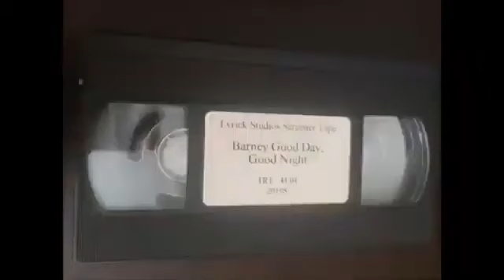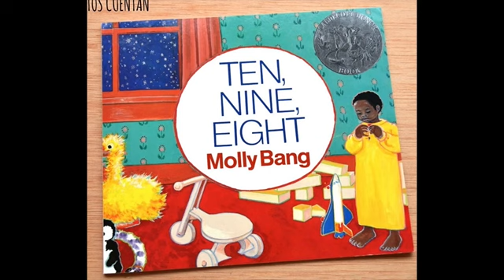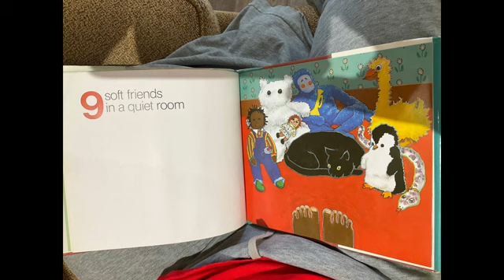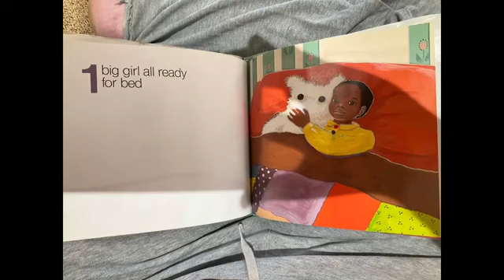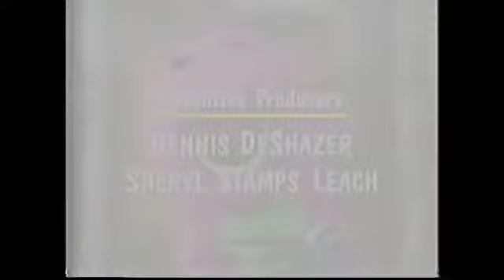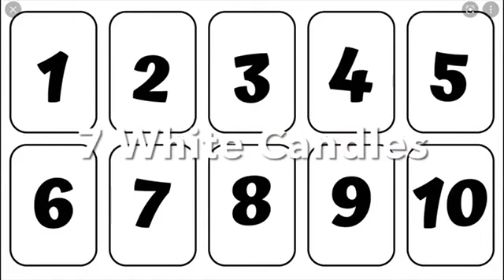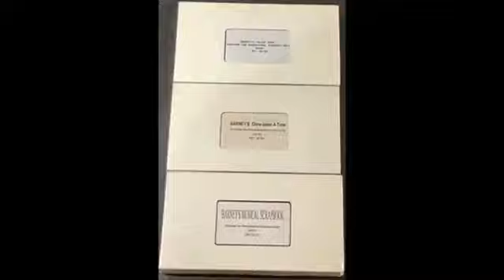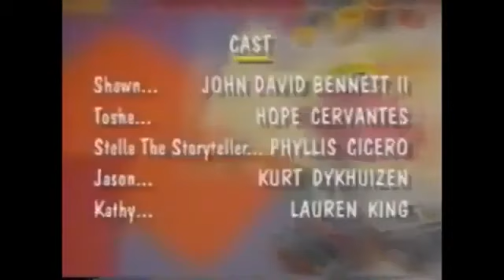Having Tens Of Fun! for Complete Episode with Audio